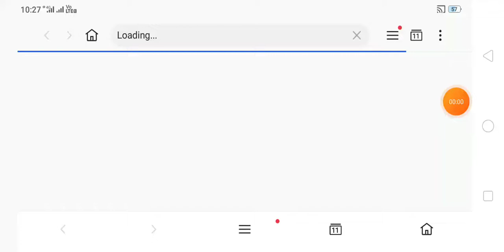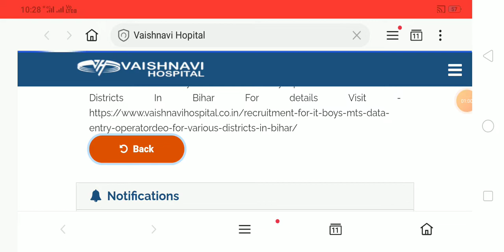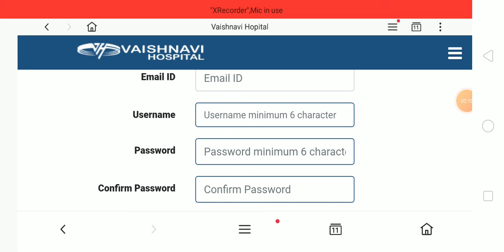Bihar Data Entry Operator and IT Boy vacancy